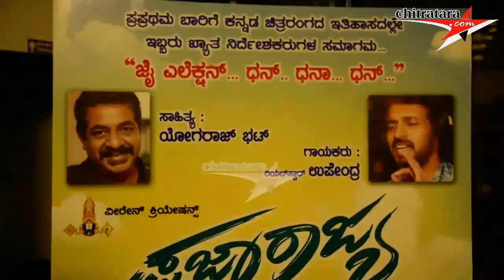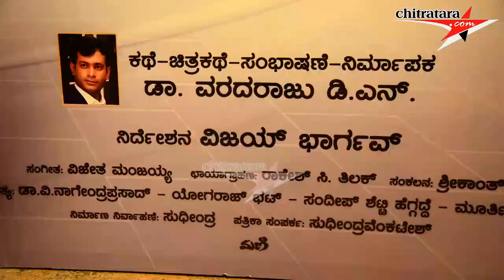PRAJA RAJYA RELEASE DATE REVELD RELEASING ON 24th FEB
Jagadalii Raithanemba  Brahma Song Release Press Meet ... Starring: Dynamic Star Devaraj, Achyut Kumar, Dr.Varadaraaju D.N. Vijay Bhargav , Divya Gowda, T.S.Nagabharana, Sudha Belawaadi, Sudharaani , Tabala Nani, Sampath Maitreya, & Others

Banner : Viren Creations
♪ Film : Praja Raajya
♪ Producer : Dr.Varadaraaju D.N.
♪ Director: Vijay Bhargav
♪ Cameraman : Rakesh.C.Thilak
♪ Music Director : Vijetha Manjaiah
♪ Editor : Srikanth
♪ PRO : Sudindra Venkatesh
Star Cast: Dynamic Star Devaraj, Achyut Kumar
Dr.Varadaraaju D.N. Vijay Bhargav , Divya Gowda
T.S.Nagabharana, Sudha Belawaadi
Sudharaani , Tabala Nani, Sampath Maitreya